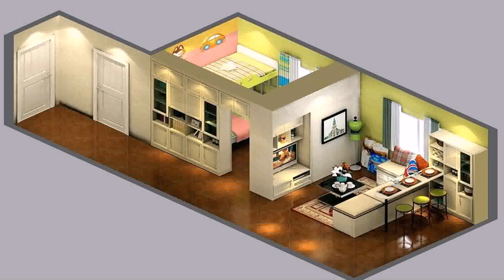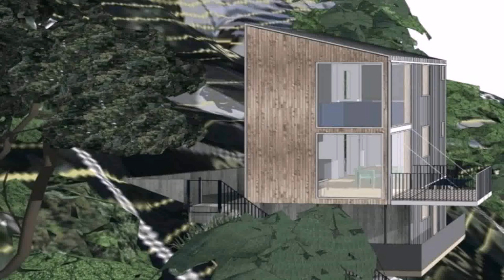Architecture Design Small House India